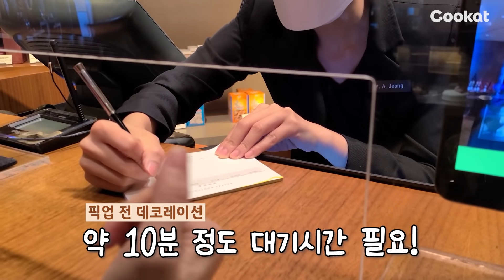[빵빠레] 크리스마스 케이크 딱 5개만 집합시켰습니다 (K-Christmas cake BEST5)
🎺이 영상은 빵빠레의 내돈내산 영상입니다!🎺

여러분! 이제 2020년도 벌써 다음주가 마지막이 되었답니다😥
거리두기 강화로 모두와 함께인 연말은 어렵게 되었지만
그래도 크리스마스 케이크는 괜찮잖아요...? ㅎ

그래서 오늘은 다섯가지 베이커리의 크리스마스 케이크를 모셔왔습니다!
가격대도 다양하게 준비했으니 편하게~~ 골라주심 될 것 같아요!☝

그럼 모두 즐거운 크리스마스 보내시고!
얼마 안남은 연말도 의미있게 보내시길 바래요!

빵빠레는 또 신박한 빵을 들고 찾아오도록 하겠씁니다~! 🤸‍♀️

[신라호텔 / 화이트 홀리데이]
79,000원
(*12월 25일까지 구매 가능)

[JW메리어트호텔 / 블랙 포레스트]
65,000원

[뚜레쥬르 / 바닐라베리 위시리스]
29,000원

[파리바게뜨 / 산타가 보낸 산타케이크]
31,000원

[투썸플레이스 / 스트로베리 페스티벌]
45,000원

※BGM

Kevin MacLeod의 Jingle Bells에는 크리에이티브 커먼즈 저작자 표시 4.0 라이선스가 적용됩니다.